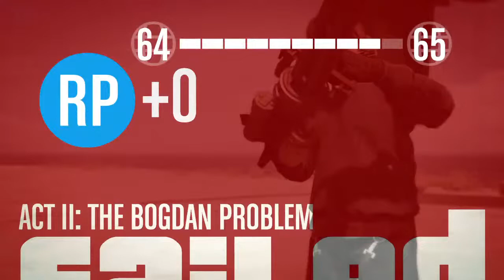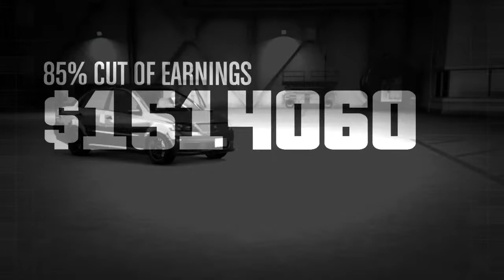GTA 5 Online